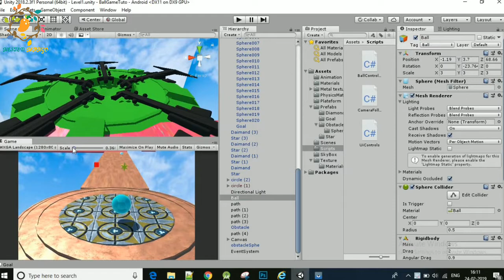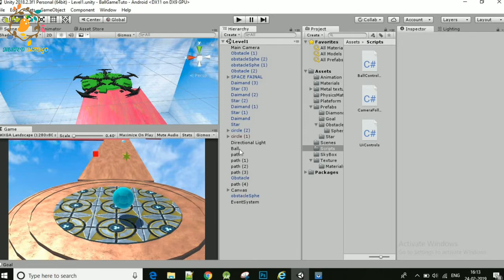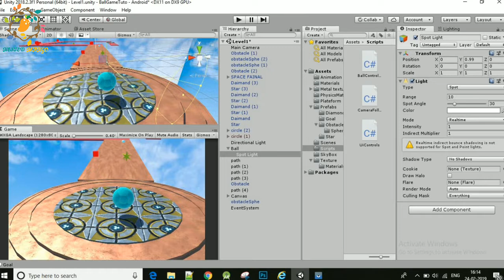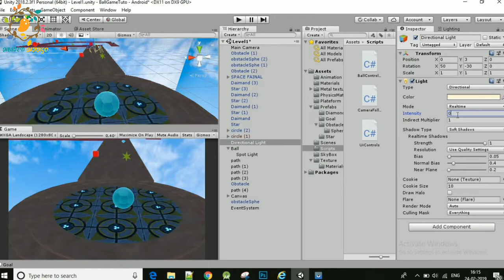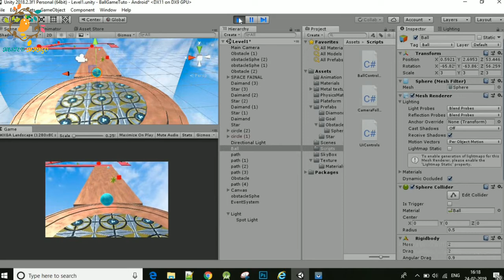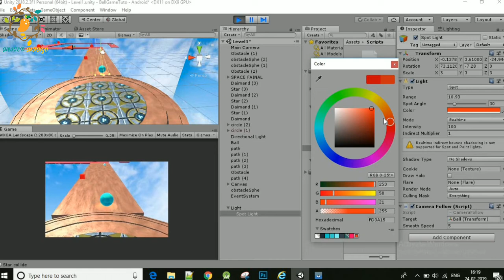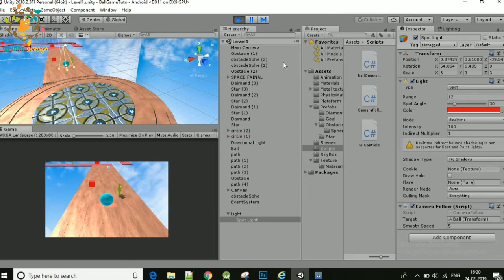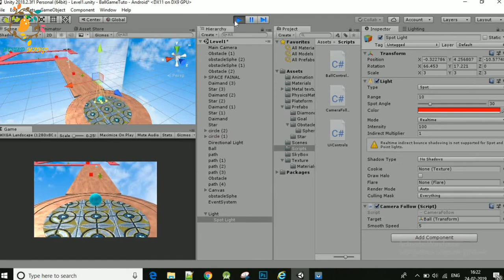Unity Tutorial In Hindi- Ball Balance 3D Game : Spot Light [Part:20] for Beginners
In this video I am sharing how to add spot light on balll(player). By using Spot light you give a focus on player. Specially this feature used in FPS , RPG games.

*Popular Playlist On Nested Mango
UHu
U
w-dnwnBV
siuBMBaFW25

VR( Virtual Reality) Shinecon ,The Virtual Reality Glass
BenQ Zowie Gaming LED Monitor
JBL GO2 (Waterproof) Bluetooth Speaker
Best Power Bank in 1K on Amazon
Flipkart SmartBuy Rich Bas Earphone